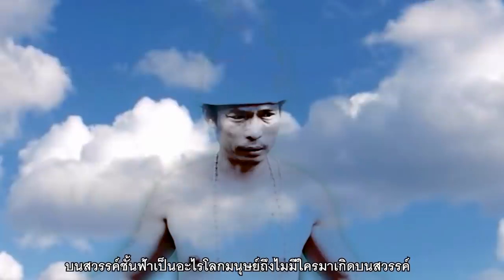ซีรี่ส์อีสาน ตกสวรรค์ / ฮักเมียสาว / ไทเดอะชีรี่ส์ Thai the series by Starsky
ฝากกดไลค์ กดแชร์ กดติดตาม กดกระดิ่ง ด้วยนะค่ะขอบพระคุณทุกท่านมากคะ
รับชมเพื่อความบันเทิง เรื่องสั้นตลกไทเดอะ:ซีรี่ส์ชีรี่ส์อีสาน
ได้ที่นี่จ้า page Fan : ไทเดอะซีรี่ส์ by starsky
StarSky Entertainment